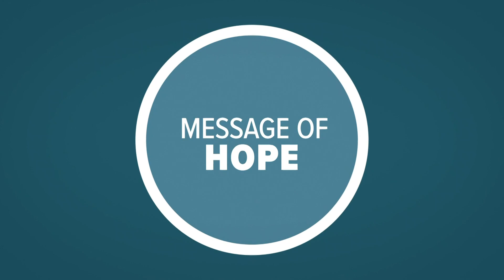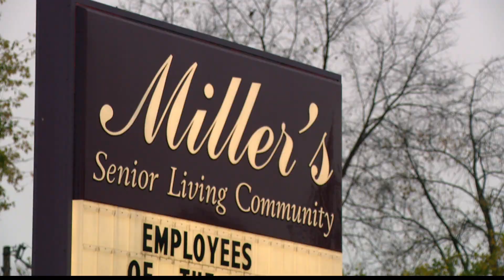Friends, caregivers celebrate Mooresville woman's 109th birthday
Hazel Warner says she enjoys Bingo and a glass of wine before bedtime.